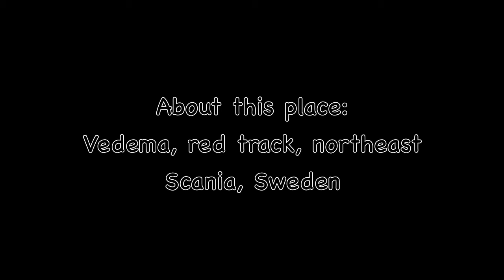Into the wild in Sweden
Hiking the red track in Vedema nature reserve in winter 2012.